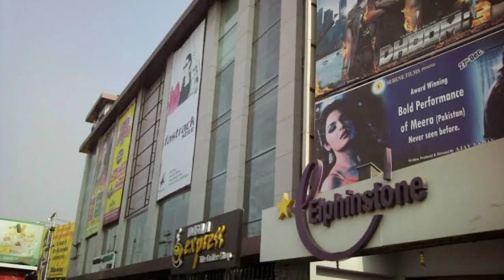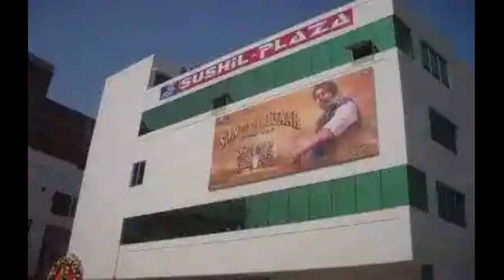" Patna Ke Top Ten Cinema Halls"